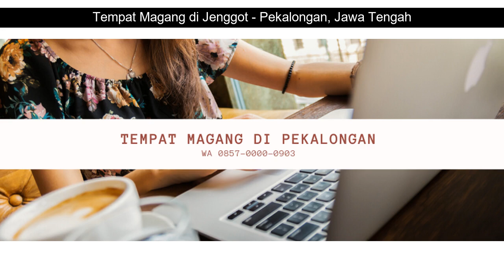WA 0857-0000-0903 Tempat Magang di Jenggot - Pekalongan, Jawa Tengah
Tempat Magang di Jenggot - Pekalongan, Jawa Tengah

Peserta Magang:
1. Wajib Membawa Laptop.
2. Tidak Mendapat Gaji  Uang Transortasi  Uang Makan.
3. Bagi yang tinggal/ berasal dari luar kota atau rumah yang jauh boleh menginap di kantor dengan syarat harus ikut membersihkan kantor.
4. Durasi Magang selama 3 Bulan (bisa kurang jika memang ada ketentuan dari sekolah masing-masing), Mulai Senin hingga Jumat. ( Atau Sesuai Dengan Durasi Magang Dari Sekolah Masing  masing )

5. Mulai Pukul 08:00 sampai Pukul 16:00.

Contact Person Hub. :
Ali Nahdie
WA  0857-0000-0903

1. Siswa Siswi mendapatkan ilmu Terapan Internet Marketing
2. Mendapatkan Ilmu Bisnis sehingga siswa siswi bukan hanya siap kerja tetapi siap berbisnis
3. Kesempatan belajar berbisnis langsung di lapangan

Ali Nahdie
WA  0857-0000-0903